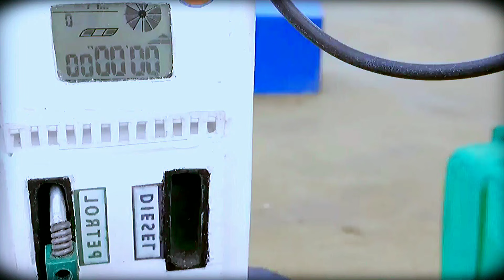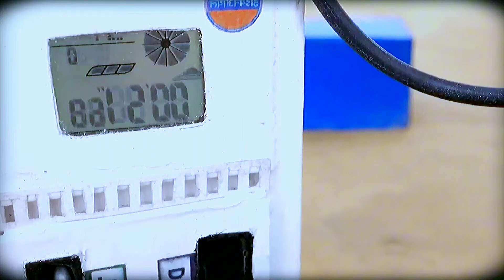Mini Tractor transporting|bulldozer making 2 petrol pump & diesel engine science project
mini tractor
haiphong mini tractor
tractor
diy tractor
mini creative
mini petrol pump
hp mini
jcb tractor
mini farmer
tractor trolley
da mini da tractor
tractor motor
tractor diesel
rescue tractor